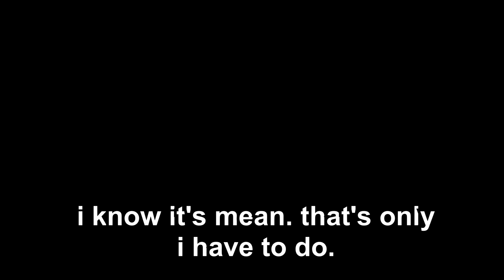Crash Bandicoot 1: Bonus Rounds are Pointless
seriously, you'll just finish the bonus rounds without getting the boxes. you'll still get a gem. by the way, Brio bonuses are more pointless.